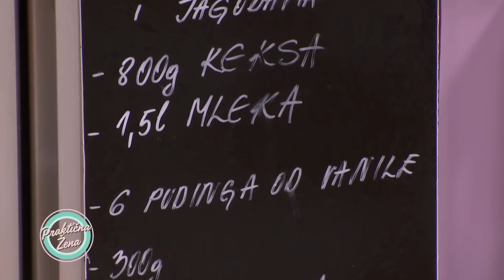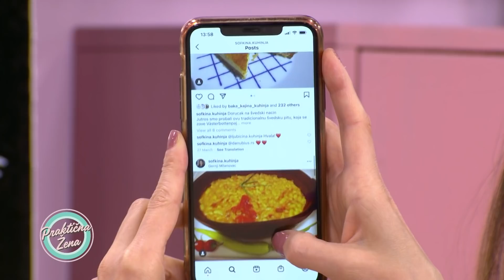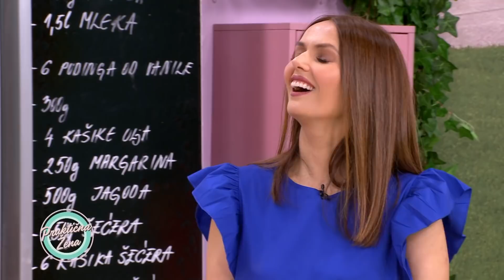Praktična žena – Keks torta sa jagodama